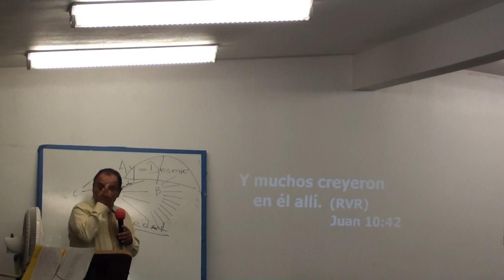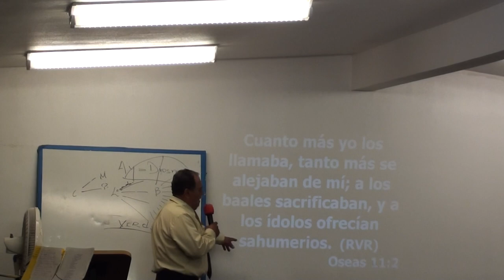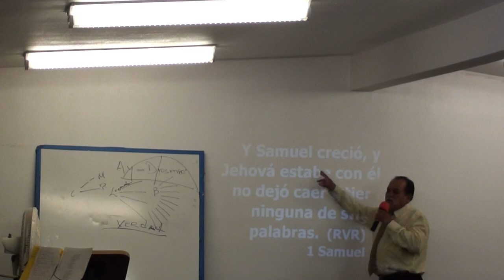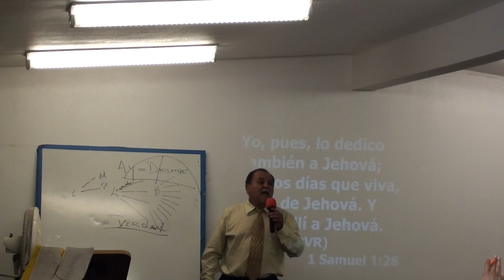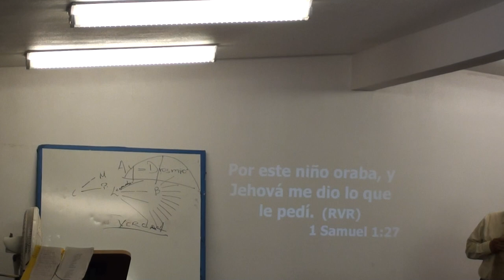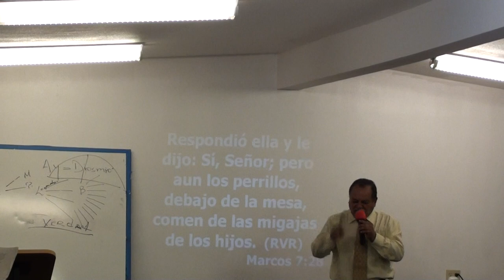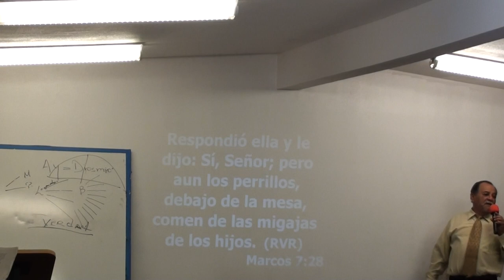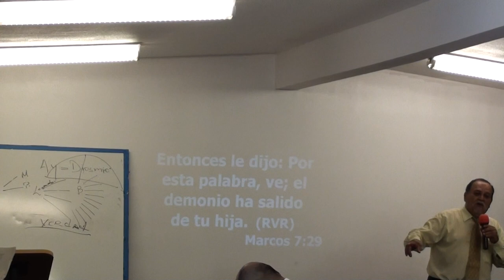PASTOR RAFAEL CABRERA.DEDICASION A DIOS